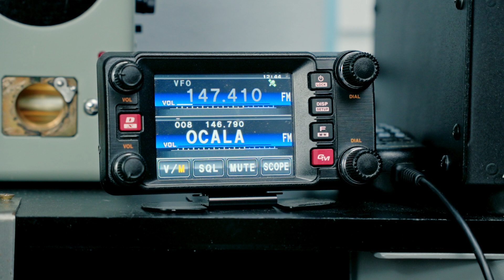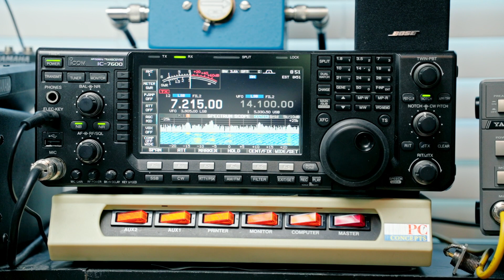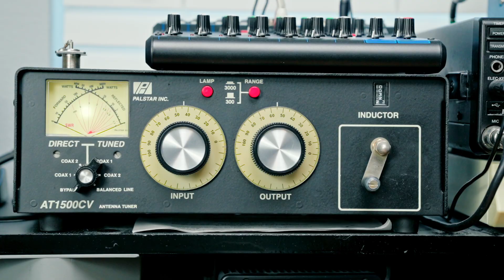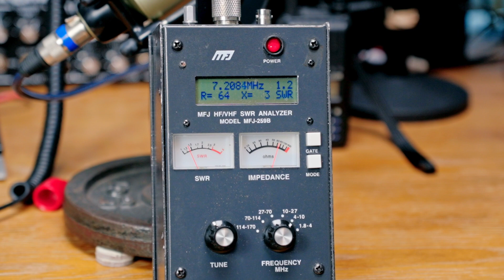Ham Radio and Emergency Use. This Will be the Last To Fail!!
In this video I show some ideas on different types of ham radio services and how they can be useful in an emergency situation.  During a disaster the phones might not work, the internet might not work, the electric might not work so it's useful to have some backup ideas to communicate with loved ones, family and friends.